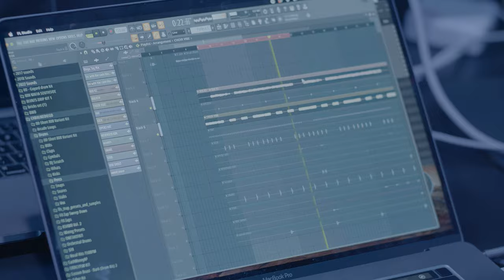FL STUDIO Signature Sound | Diego Ave Producer Camp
Video Index:
00:00 Introduction
00:22 How long have you been using FL STUDIO?
00:44 What's special about working in FL STUDIO?
01:00 What's your favourite FL STUDIO plugin?
01:16 Tell us about your producer camp.
01:43 Scorp Dezel on his experience creating in the camp.
02:12  What's the secret to making a hit hip hop record?
02:39 Outro

Image-Line Software